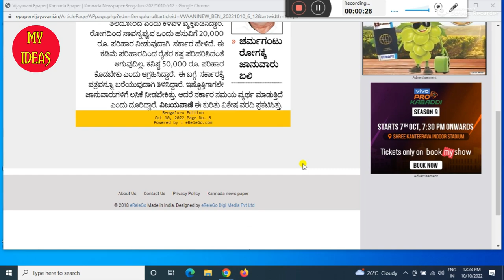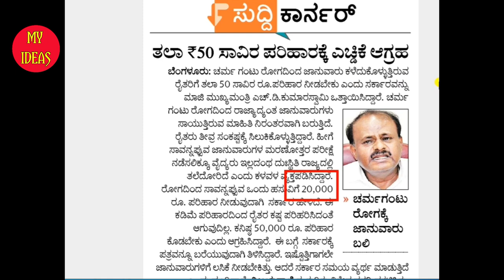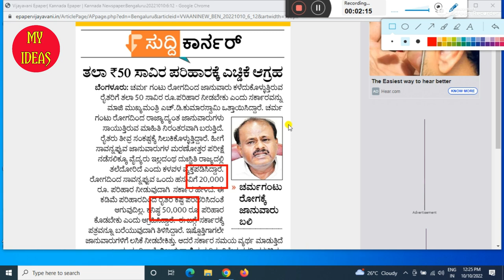ರೈತರಿಗೆ ಭರ್ಜರಿ ಗುಡ್ ನ್ಯೂಸ್? ರೈತರ ಖಾತೆಗೆ ಬರುತ್ತೆ 50 ಸಾವಿರ ಕೂಡಲೇ ಈ ಮಾಹಿತಿ ತಿಳಿದುಕೊಳ್ಳಿ/ govt.schemes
GEAR USED:
1. Mic
2. DRL-18H Ring Light
3. Tripod
4. High Quality Green Screen
5. Wallpaper

More:-

                                                               ಕ್ಷಮೆ ಇರಲಿ.
                                             "ಜೈ ಹಿಂದ್ ,  ಜೈ ಕರ್ನಾಟಕ ಮಾತೆ ,
                                                           ವಂದೇ  ಮಾತರಂ "